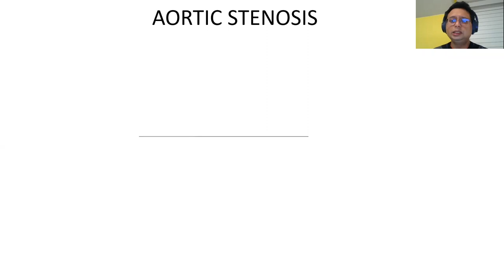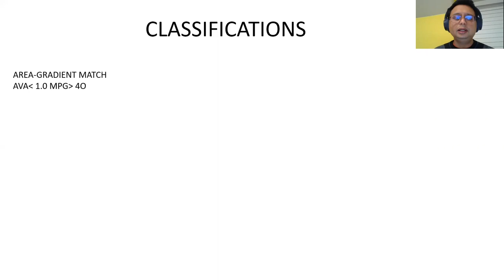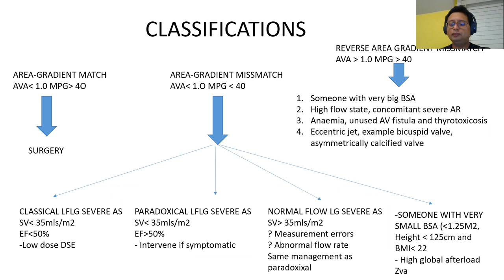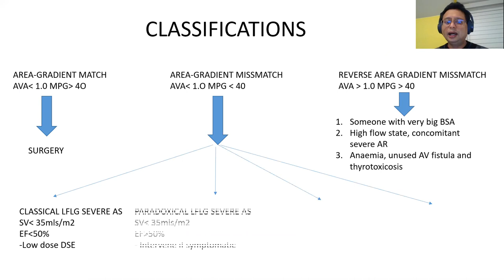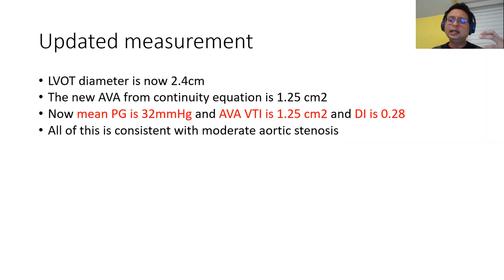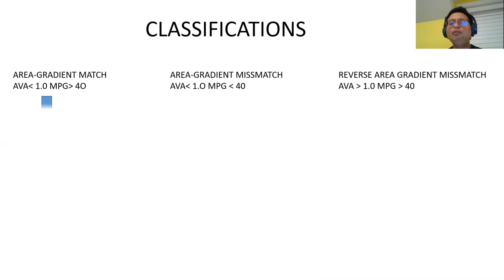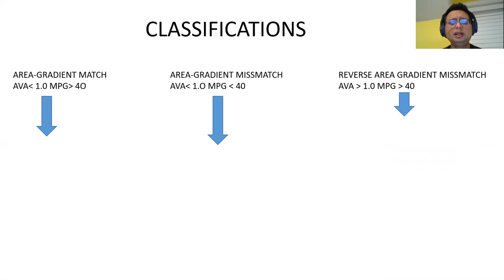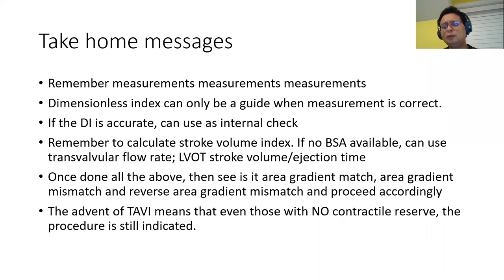Understanding different variants of aortic stenosis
Different variant of aortic stenosis can be difficult to understand. In this lecture we learn on how to use the Dimensionless index as internal check. How to catch measurement error and finally to understand the underlying concept.